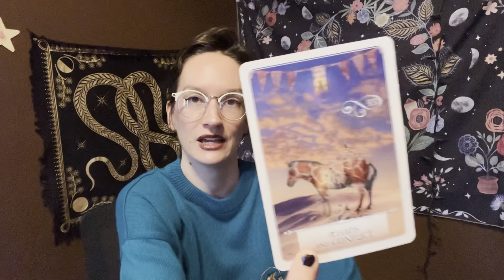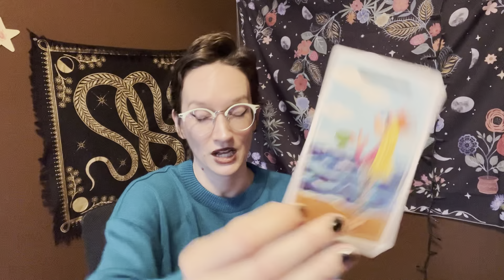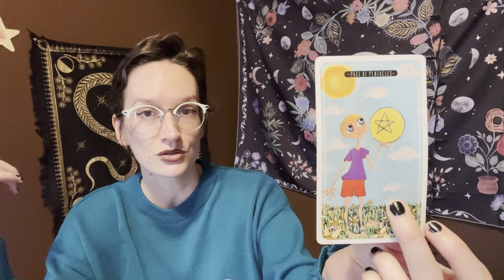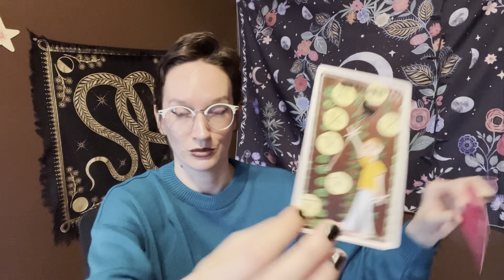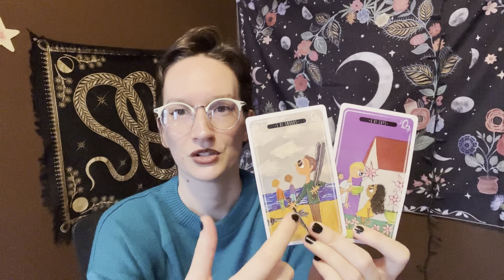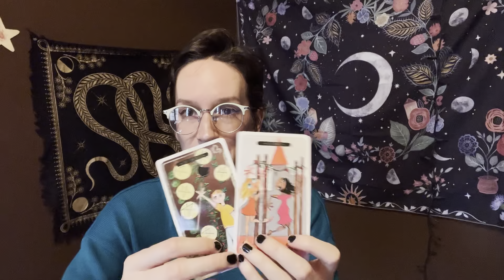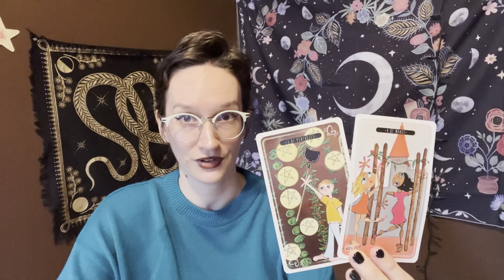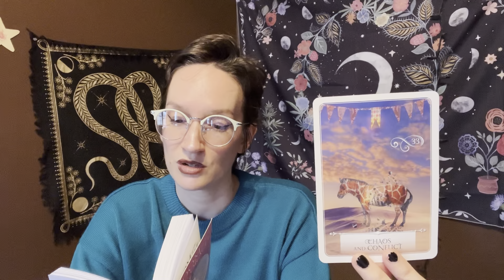Capricorn Taurus Virgo Tarot Reading | Reassessing Relationships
Hello my lovely earth babies! Welcome to Q&C! This is a timeless energy tarot reading which means, whenever you find this is when you were meant to receive the message. Find out what's in store for you!